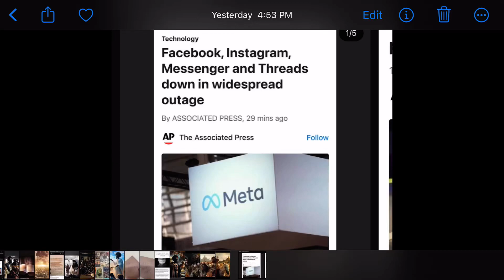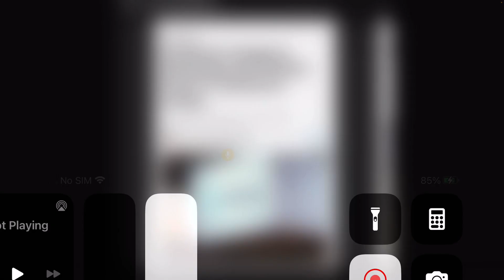The Lord will shut the Mouths of the Prophets….. stay Prayed up